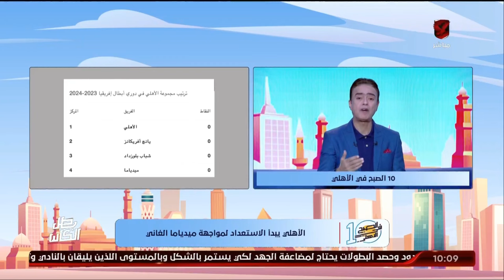الحلقة الكاملة - 10 الصبح في الأهلي مع كريم كوجاك ونهاوند سري | بتاريخ 20-11-2023